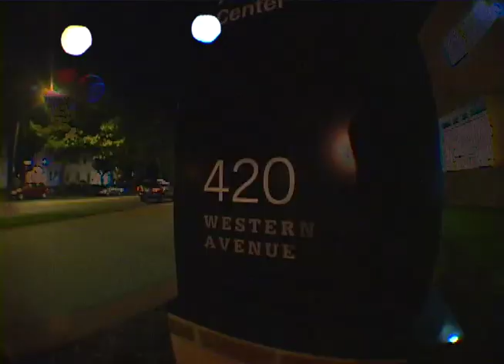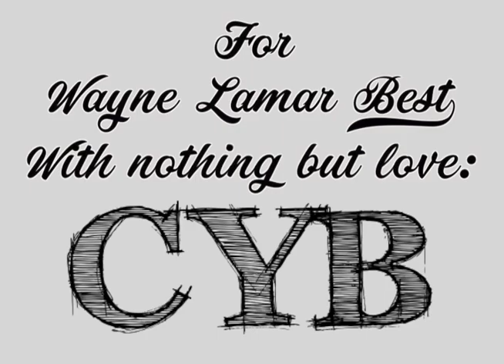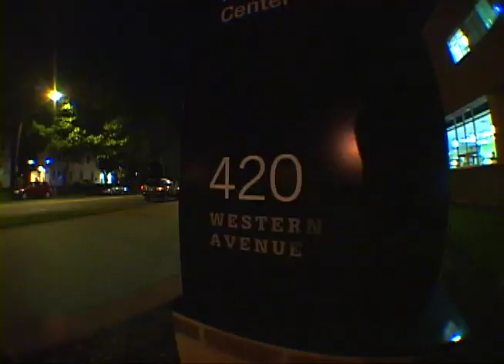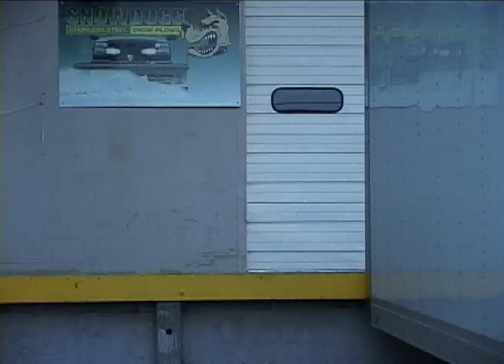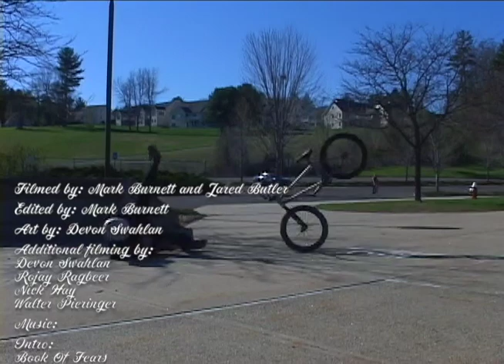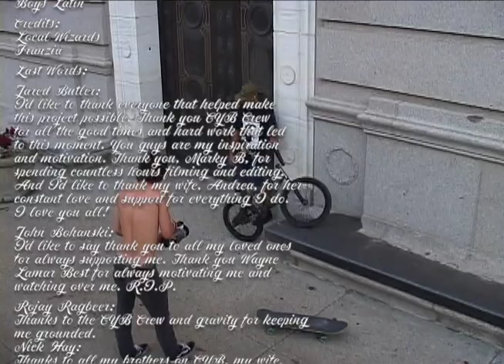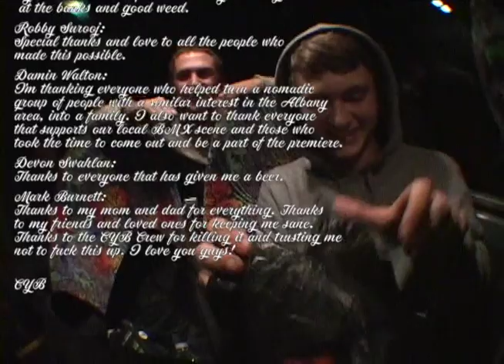MARK BURNETT'S "THE CYB DVD"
Scene videos are always a treat... riders you've never heard of, spots you've never seen, and clips that make you want to ride. Mark Burnett and the rest of the CYB crew put in work throughout Upstate, NY to bring you "The CYB DVD".

"3 years ago my friends and I started out filming for something with no real destination. Fast forward 2 years and we had something. Everybody had crushed it and things were falling into place quite nicely. I had no real experience with a project of this size before so there were some setbacks. Without a doubt the biggest issue I ran into was on Christmas Eve of 2016 when I accidentally deleted the whole video off of my computer. Devastated and unmotivated, the project fell to a stand still. Over the next 8 months or so I slowly recaptured and logged all of the footage. As I was gearing up to finally finish the thing, my computer shit the bed and it seemed like I wasn’t gonna be able to get the files off of my old laptop to move machines. With a little technical help I slowly retrieved the video, piece by piece. If it had been up to me I would’ve been over it, but I couldn’t do that to my friends. These guys are my peers, my favorite riders, my brothers. The video was about, or so I thought, 80% done when the premiere got put into place. We reserved the date of September 22nd in early august, just as I had left for a 3 week trip overseas. Here I am, hard drive-less for 3 weeks a little less than 2 months before the premiere. The moment I got home it was game on. This was the only time in my life where I was glad to have come down with a cold and on top of that it rained for 3 days. I sat in my room, under a blanket and in front of my computer for most of a week, fine tuning and simultaneously losing my mind. I sent the video out to get duplicated on the 6th of September and picked the copies up at UPS the morning of the premiere. As stressful as it had been, it all worked out and I got to enjoy the fruits of our labor that night sitting next to all the homies and our adjacent loved ones. In order of appearance, the video stars Jared Butler, John Bohanski, Rojay Ragbeer, Nick Hay, Robby Surooj, Brandon Fraser, Damin Walton, Devon Swahlan, and myself Mark Burnett. Filmed solely on VX 2000’s in Upstate New York. This is the CYB DVD." - Mark Burnett

Looking to get into BMX? Or just need to get a couple new parts?